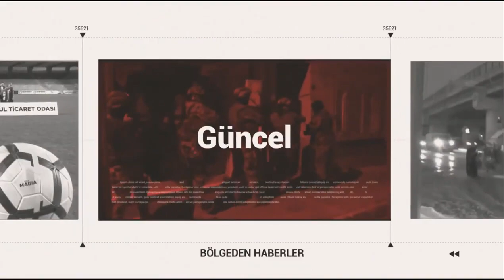LOKUMLAR VALİDEN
Afyonkarahisar Vali Vekili Ali Rıza Çalışır, Kurban Bayramı öncesi alınan trafik tedbirleriyle ilgili yapılan denetimlere katıldı

AYRINTILAR ODAK'TA...